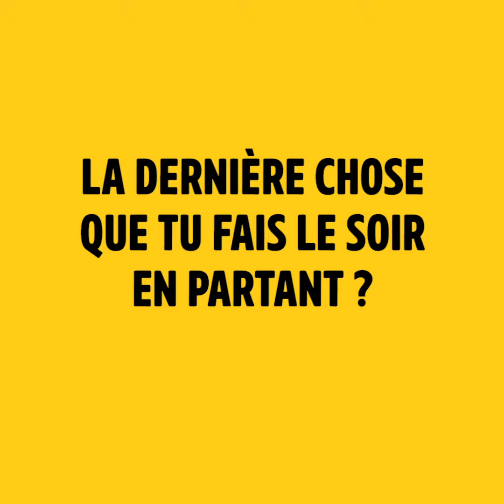Agent immobilier - Mon métier en 2 minutes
Agent·e immobilier·ère ? Vendre et louer des appartements et des maisons. Mais aussi des places de parking, des bureaux ou encore des châteaux ! Au sein d'une agence, il/elle cherche des biens conformes aux critères de ses clients, notamment en distribuant des tracts dans les boîtes aux lettres. Il/elle fait ensuite visiter les biens sélectionnés, en aidant les futurs acquéreurs à se projeter. Il/elle n'a pas peur de la paperasse, qui occupe pas mal de son temps. As de la négociation, il trouve un terrain d’entente entre le vendeur·se et l’acheteur·se, avant de rédiger le compromis de vente.

Quelles études ? Un BTS Professions immobilières, éventuellement complété par une licence professionnelle d’un an Métiers de l’immobilier. Ou une école privée, comme l’EFAB (École supérieure des métiers de l’immobilier).